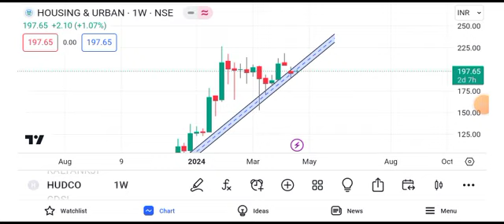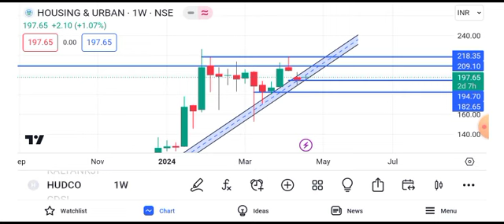hudco share latest news today